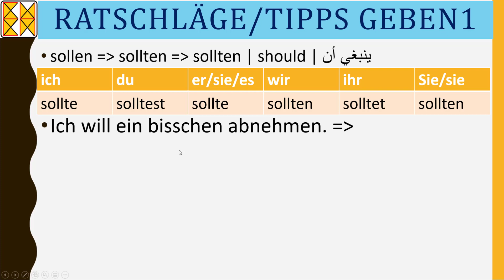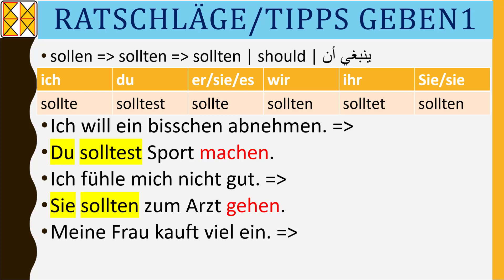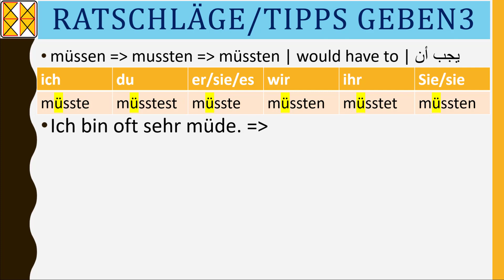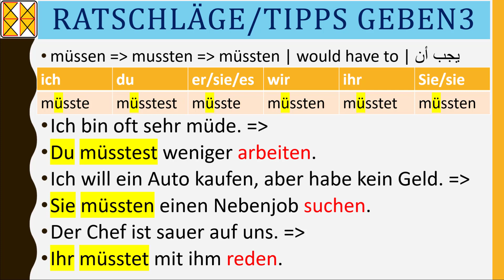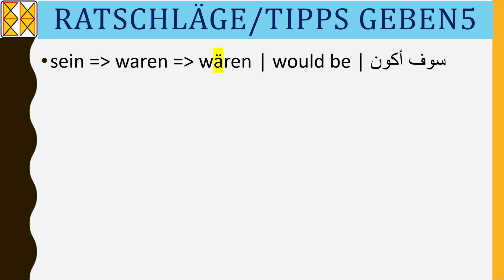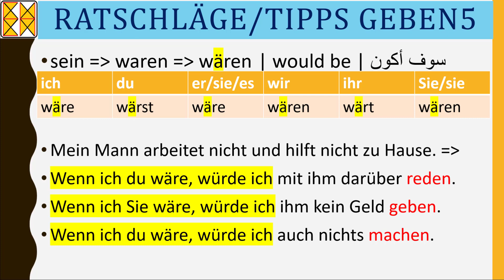Konjunktiv II | Ratschläge / Tipps geben | Deutsche Grammatik | with subtitles مع الترجمة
Konjunktiv II
Ratschläge / Tipps geben
Deutsche Grammatik
with subtitles مع الترجمة